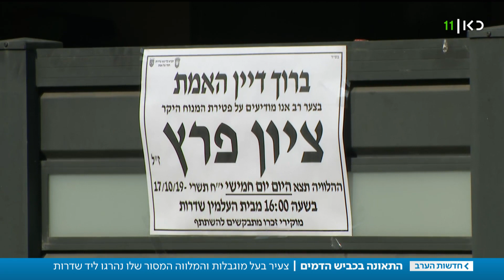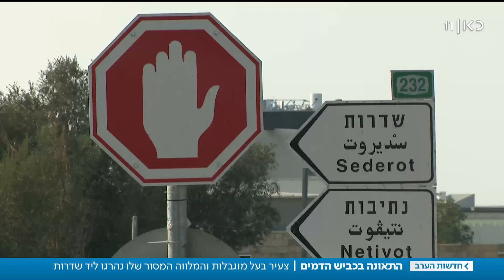"התשתית מטעה ומבלבלת": מה הגורם העיקרי לתאונות הרבות ב"כביש הדמים"?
כאן חדשות | חגי זבלבסקי בן ה-19 וציון פרץ בן ה-70 נהרגו, לאחר שהמונית שבה נסעו התנגשה במשאית בכביש 232, סמוך לשדרות. נהגים טעונים כי הסיבה לתאונות הרבות בכביש היא התשתיות הבעייתיות. כתבתו של אסף פוזיילוב, מתוך חדשות הערב 17.10.19